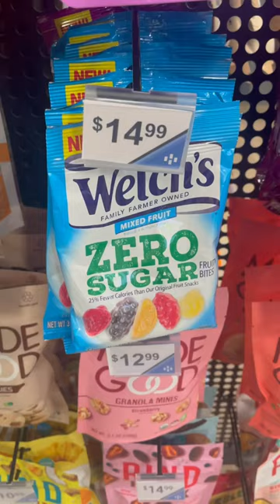Alaska Airlines ROUGH travel day 🤧